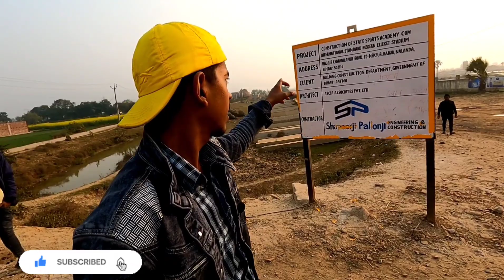देखिए राजगीर स्टेडियम बन कर कितना हुआ तैयार।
दोस्तों आज के इस vlog video में मैं आपको राजगीर में बन रहे क्रिकेट स्टेडियम को दिखाने वाला हूं । धन्यवाद👍👍